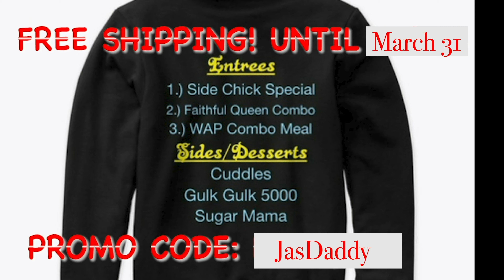GTA San Andreas - CJ Goes to the Gym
GTA San Andreas Parody! Cj goes to the gym to get max muscle

Go BUY! My Stand up Comedy Album $5.52 on iTunes and Amazon